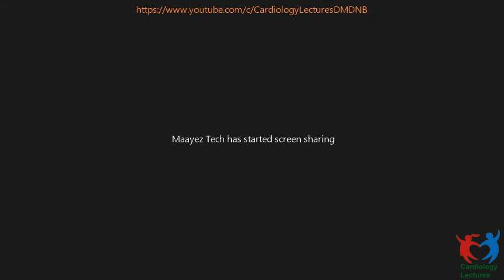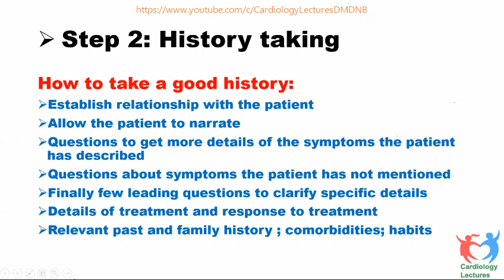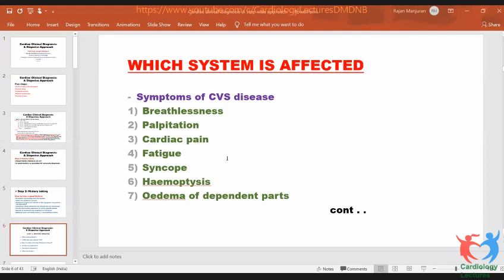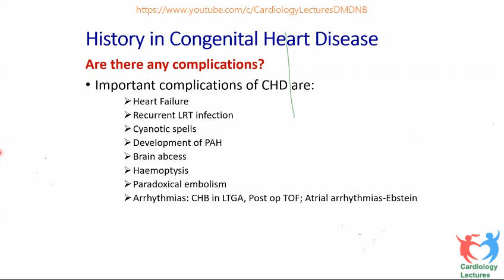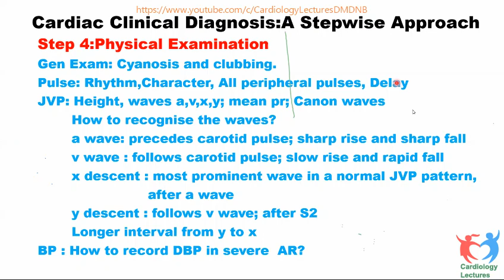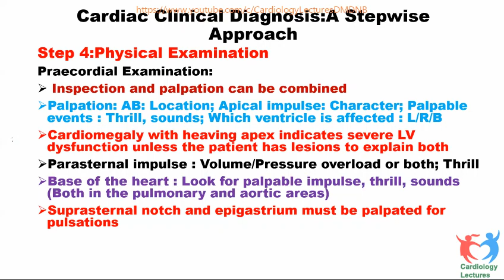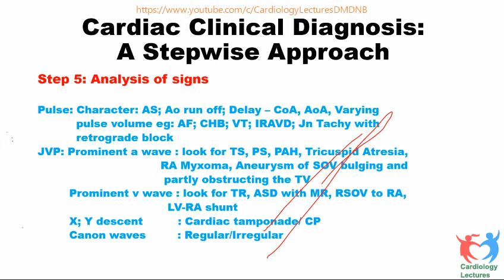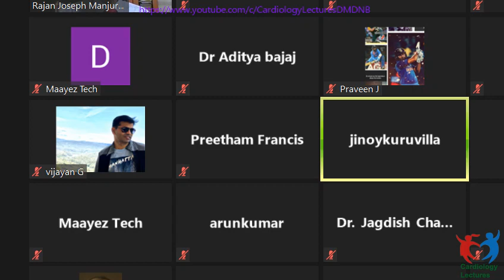Cardiac clinical diagnoisis A step wise approach Dr Rajan Joseph Manjuran 21 August 2020